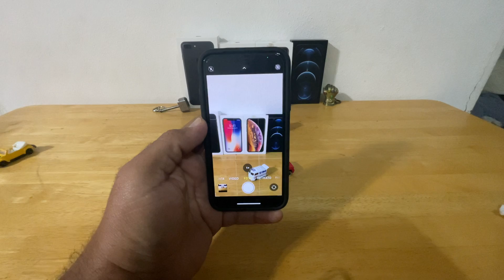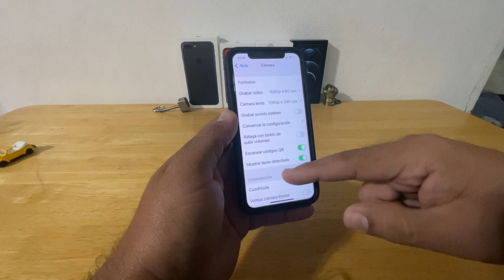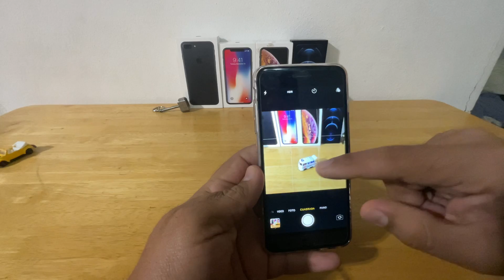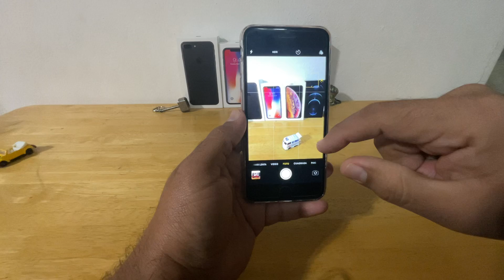COMO TOMAR FOTOS CON EL IPHONE